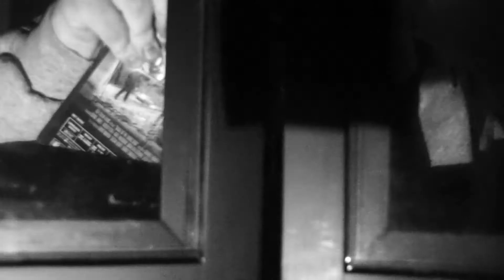Barrett Hall PreViz